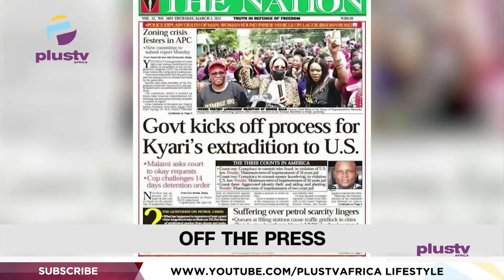A.S.U.U - F.G Meeting Deadlocked | Police Officer Carries VIP's Food Tray | THE BREAKFAST